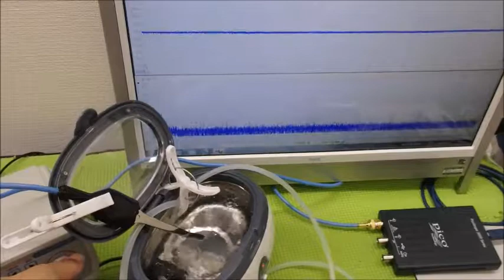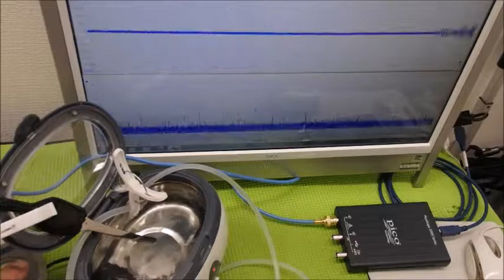超音波の非線形現象をコントロールする技術 ultrasonic-labo